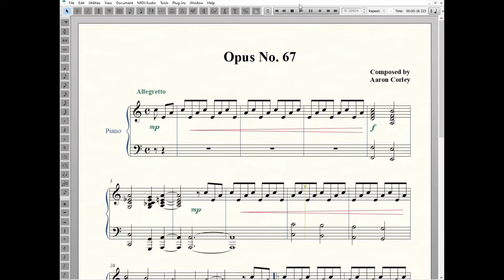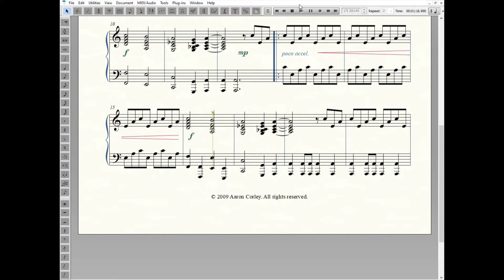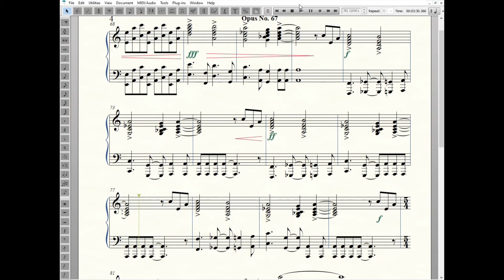Opus no. 67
'Opus no. 67' is a contemporary piano solo approximately 4:00 in duration (most of which is spent playing loudly).